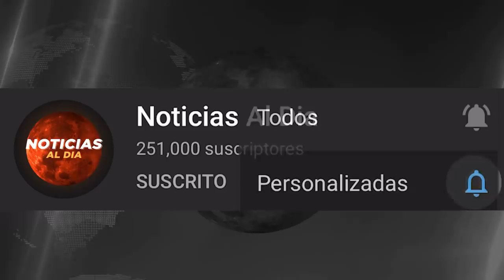RUSIA AT4CA A UCRANIA LO ULTIMO HOY, ULTIMA HORA NOTICIAS DEL MUNDO 24 DE FEBRERO 2022 SEGUROS HOY